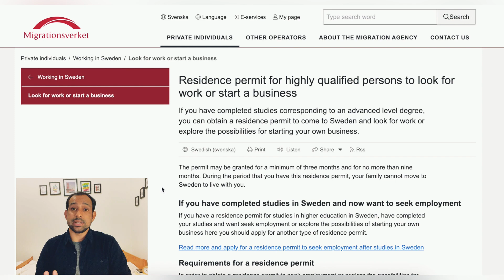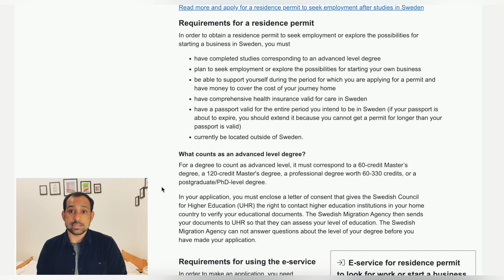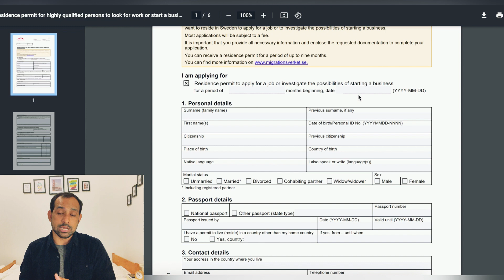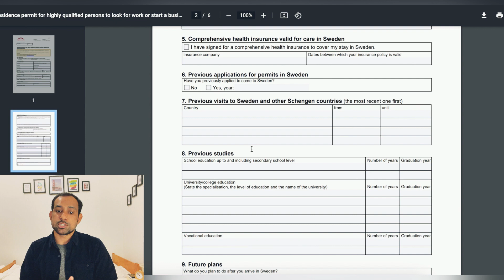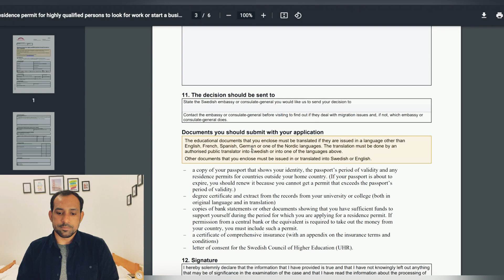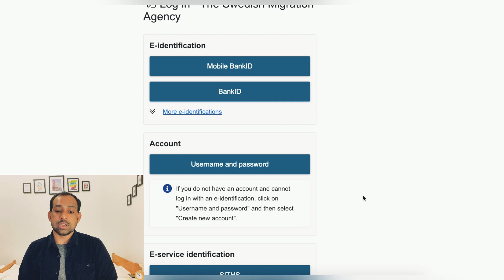Sweden Job Seeker Visa 2022 | Required Documents and Application | Move to Sweden without Job Offer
Sweden Launches New Job Seeker Visa for Foreigners [ Apply Online]
How to move to Sweden without Job Offer? Sweden Job Seeker Visa |Apply your own Sweden Work visa
how to apply for sweden work visa
Sweden Job Seeker Visa 2022 || what is Sweden Job seeker Visa || Sweden Visa
Job Seekers Visa To Sweden | How To Immigrate Without A Work Permit
How To Get Sweden Job Seeker Visa From India OR Pakistan In 2022 | Sweden Job Seeker Visa In 2022
SWEDEN JOB SEEKER VISA||SWEDEN STAFF SHORTAGE MOVE TO SWEDEN WITH NO JOB OFFER
Sweden Job Seeker Visa 2022 - Moving to Europe without a job offer - Sweden Work Permit Visa
Sweden’s Jobseeker Visa From Pakistan 2022 | Easy Processing | Without A Job Offer | Must Apply

00:00 Introduction
00:50 Passport
01:25 Bank Statement
02:30 Health Insurance
02:45 Digital Copies of Consent Form and Application form along with all required Education Documents
03:45 Online Application Tutorial